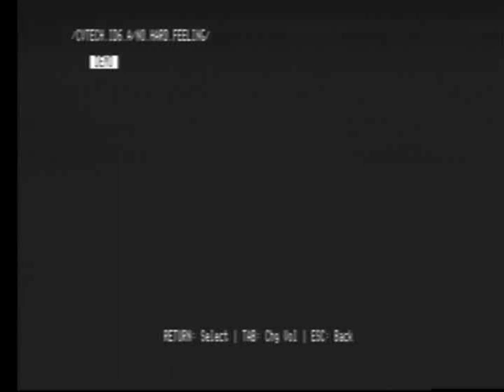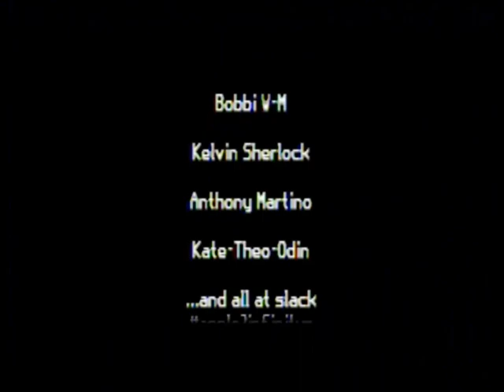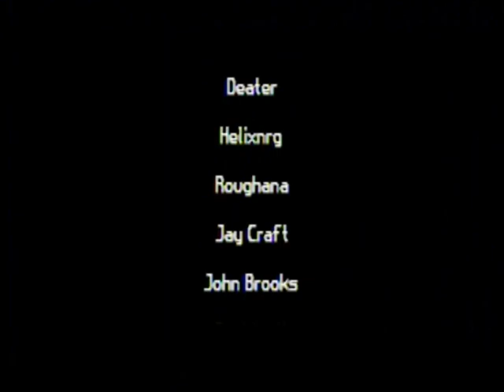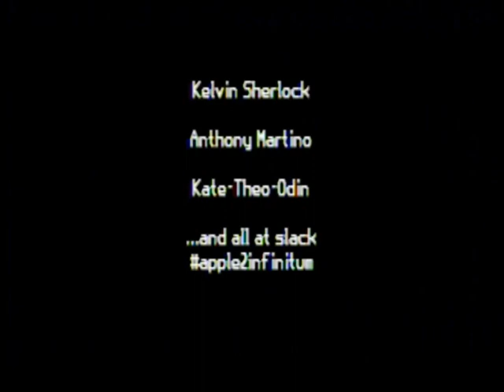No Hard Feelings - 2021 demo by Ninjaforce - Apple IIGS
An entry for the Revision Online 2021 Demo Scene competition in Germany (Oldskool category).

NOTE: This was captured directly off my hardware based Apple IIGS (NOT emulated!), running at 12.5 MHz/64K cache, and using a Video Overlay Card to output.